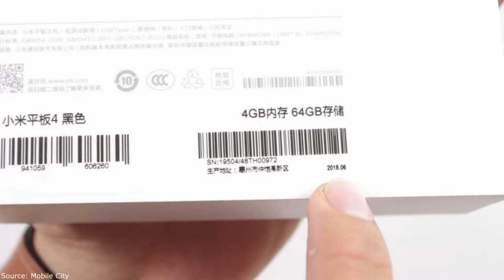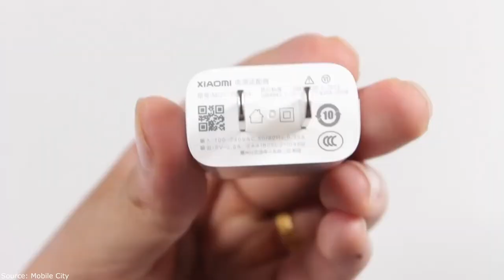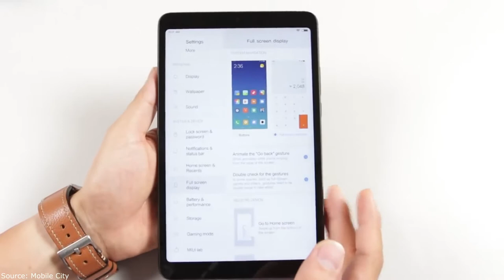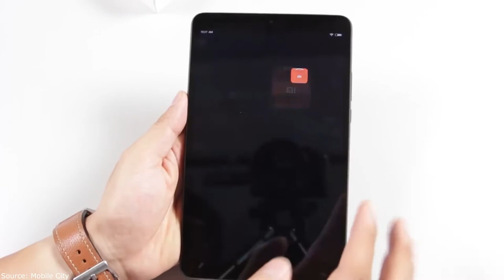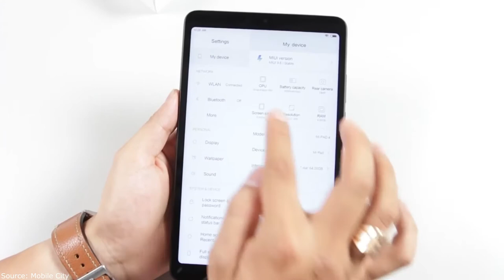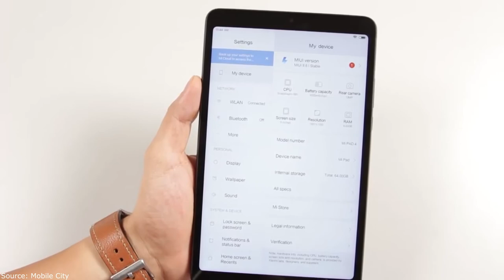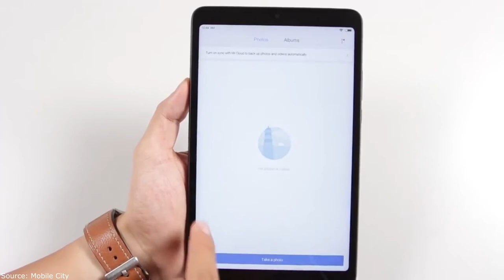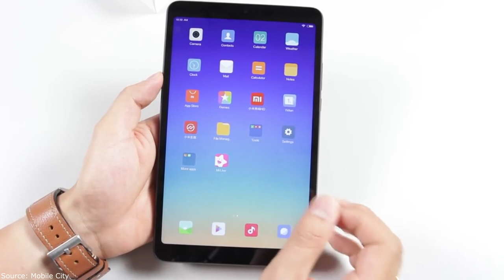Xiaomi Mi Pad 4 - Will Replace Samsung or iPad?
🔔 Bell